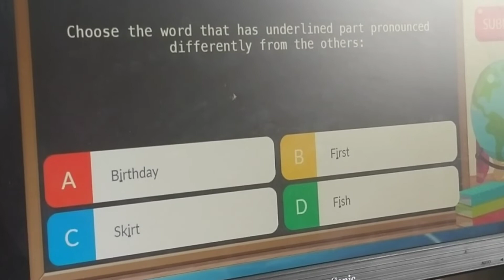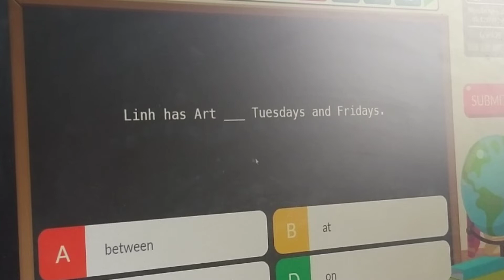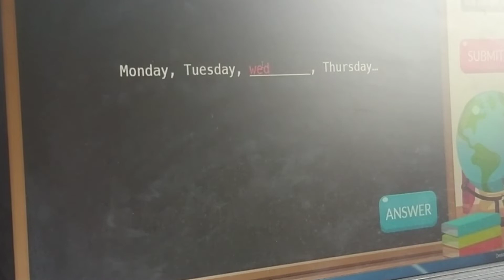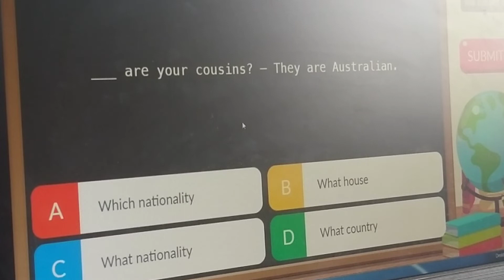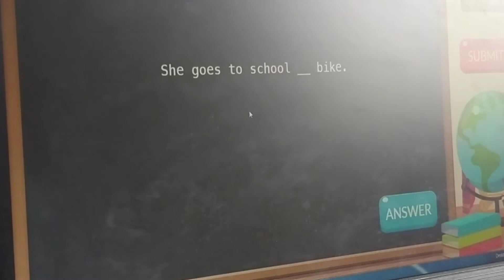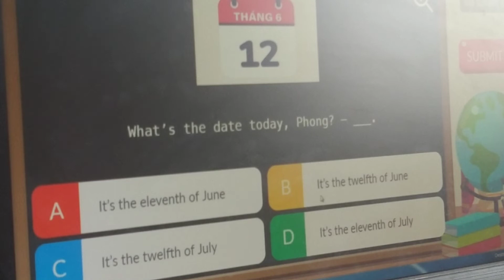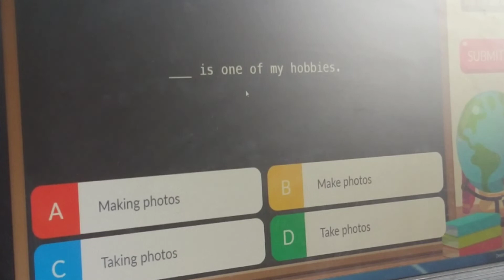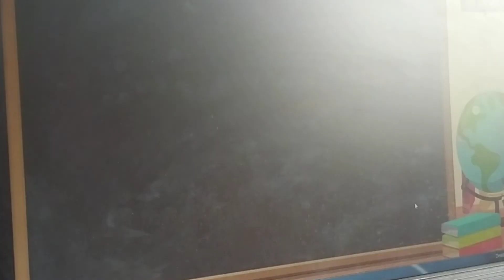Tùng lò gạch TV : - Thi trải nghiệm IOE cấp tỉnh lớp 4 của bạn nguyen ngoc anh khối lớp 4.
Cảm ơn tất cả mọi người đã ghé thăm và quan tâm đến kênh tùng lò gạch tv